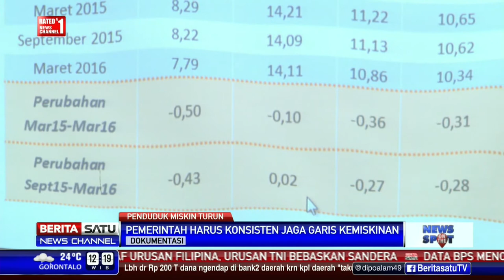BPS: Rendahnya Inflasi Picu Penurunan Angka Kemiskinan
Laporan Badan Pusat Statistik menunjukkan angka kemiskinan nasional menurun pada Maret 2016. Tingkat inflasi yang rendah menjadi faktor penekan angka kemiskinan.

Facebook.com/BeritaSatuTV
Youtube.com/BeritaSatu